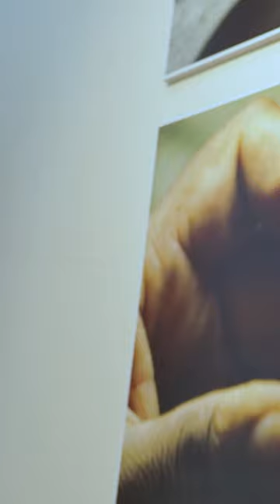Welcome to the Tanzanite Experience Shop at Four Points By Sheraton Arusha!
Dive into the world of pure beauty and elegance, where you can explore the finest Tanzanite gemstones and jewelry. Join us in uncovering these exceptional treasures' distinctive charm and timeless appeal.
Visit us today and experience learning the true nature of our Tanzanite at Four Points by Sheraton Arusha.